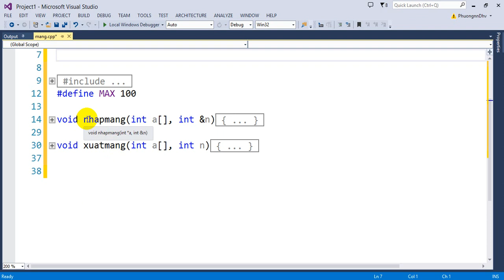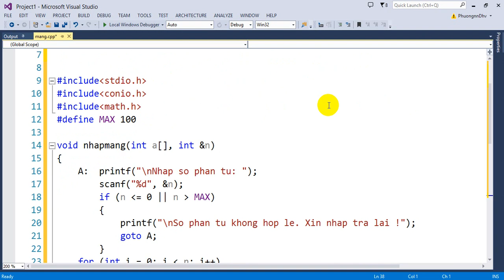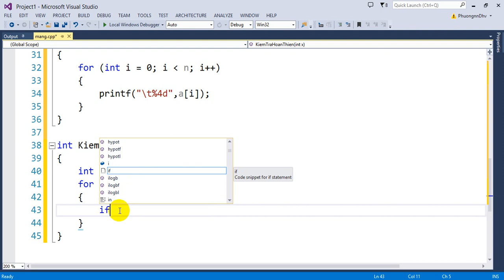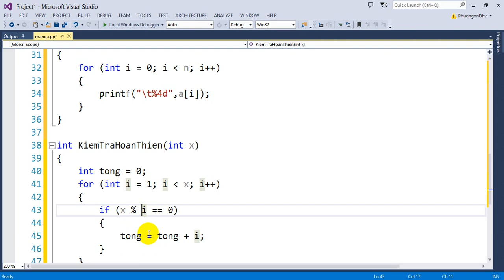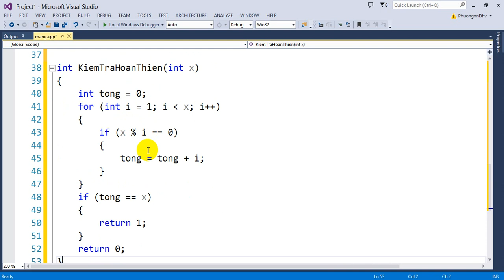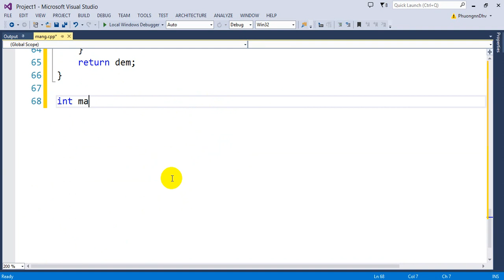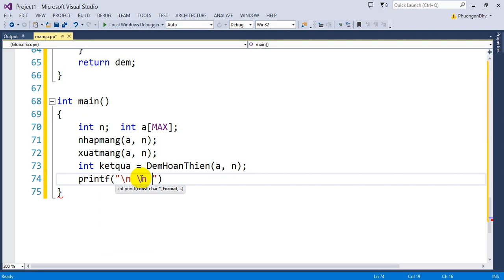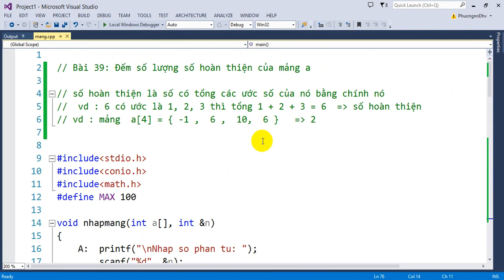Bài 39 : Đếm số lượng số hoàn thiện trong mảng a